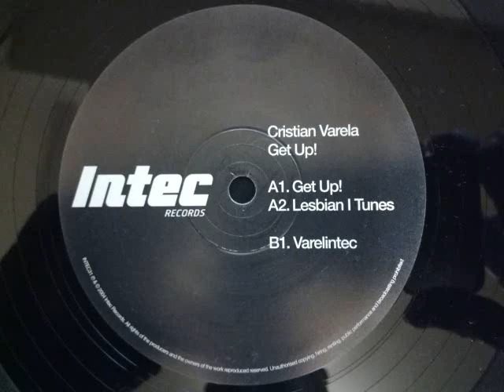A1.Cristian Varela ‎– Get Up! (Original Mix)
Cristian Varela ‎– Get Up!
Label:Intec Records ‎– INTEC31
Format:Vinyl, 12", 33 ⅓ RPM, 45 RPM
Country:UK
Released:24 Jan 2004
Genre:Electronic
Style:Techno, Tech House